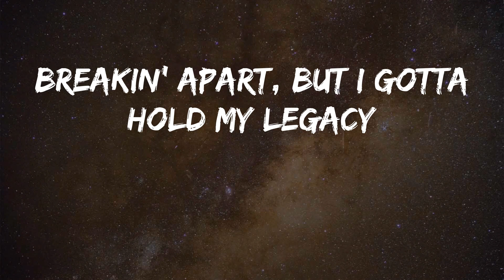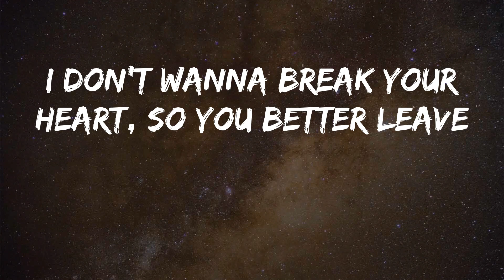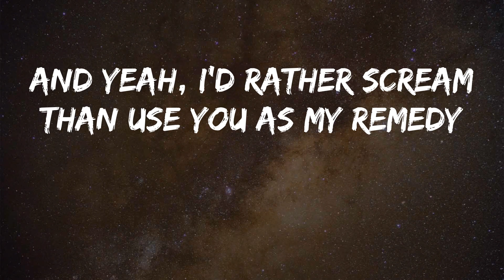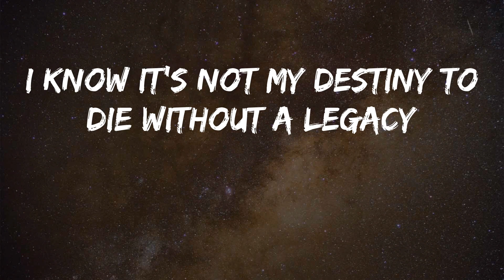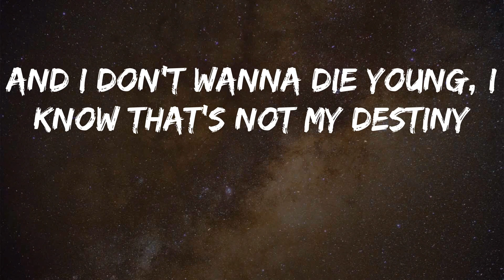347aidan - MEMORIES! (Lyrics)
347aidan - MEMORIES! (Lyrics)
Song: MEMORIES! - 347aidan
Hope you enjoy MEMORIES! as much as i do

347aidan - MEMORIES! lyrics:
Damn
Another pointless song about someone who doesn't give a shit about me
Hah
So I'm lookin' through my memories
Fallin' into jealousy
How can I miss you?
You're really just my enemy
Breakin' apart, but I gotta hold my legacy
And I don't wanna die young, I know that's not my destiny
Fallin' into jealousy
Fallin' into jealousy
Yeah, I'm searchin' for my destiny, trippin' for a better me
I don't wanna break your heart, so you better leave
It's not that I don't love you, I'm just losin' myself mentally
And yeah, I'd rather scream than use you as my remedy
I'm scared to open up
I'm scared to really feel
Afraid of my own mind
I don't know if I will heal
I wish that you weren't real
I wish this ended when I woke up
And my high is my sobriety
I wish someone would save us
I know it's not my destiny to die without a legacy
I guess I am my enemy
Yeah, why'd I look through memories?